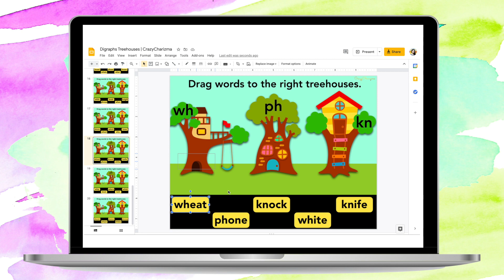Digraphs Activities Consonant Digraphs Practice for Google Classroom | CrazyCharizma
Need to practice beginning digraphs (CH, SH, TH, WH, PH, KN) and ending digraphs (CH, SH, TH) in a fun way? Kids will drag words to the correct treehouses.